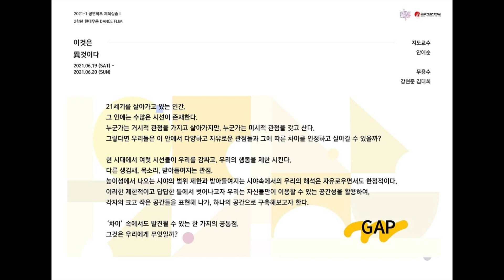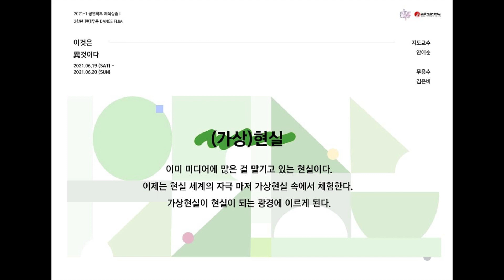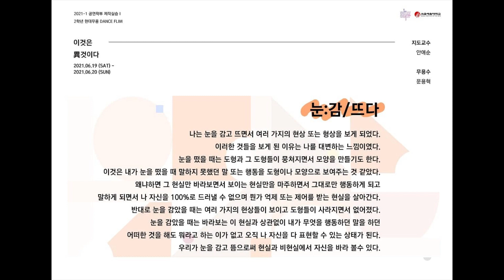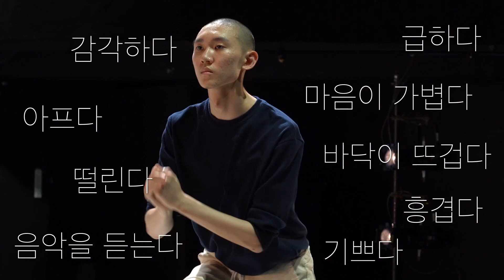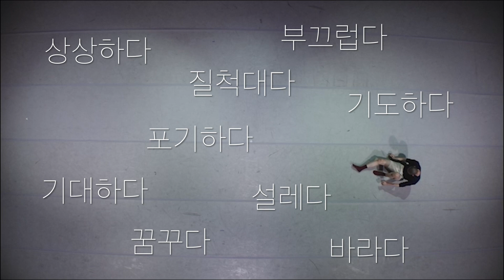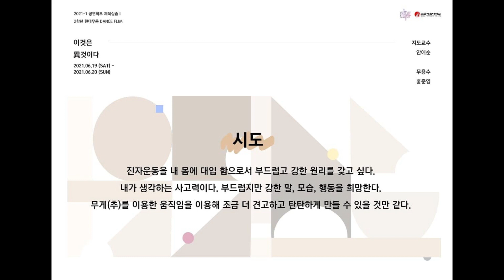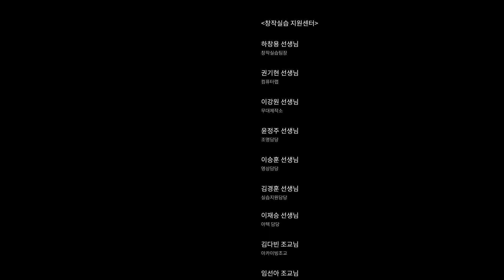2021학년도 서울예술대학교 공연학부 제작실습 2학년 현대무용 '이것은 異것이다'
코로나 19로 인해 직접 관객을 만나 공연을 하는 것이 어려워진 상황 속에서 2학년 현대무용전공은 댄스필름의 형태로 관객분들을 찾아뵙기로 결정했습니다💃🕺 총 9개의 작품으로 이루어진 댄스필름 '이것은 異것이다'는 기존에 스트리밍으로 진행 예정이었느나 최초공개로 공개 형식을 변경하게 되었습니다. 많은 시청 부탁드립니다.💖

* 'GAP' 작품의 음원  'Just Dance'의 사용을 허락해주신 OHMYGENIE 측에 감사의 말씀을 전합니다.